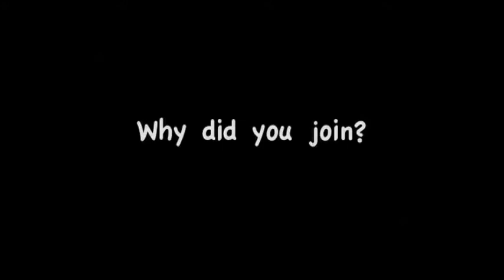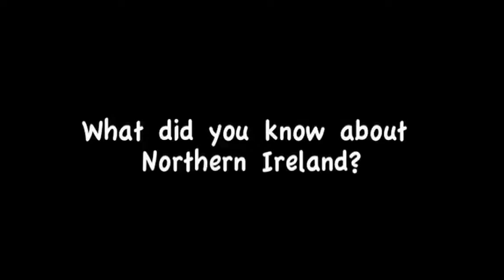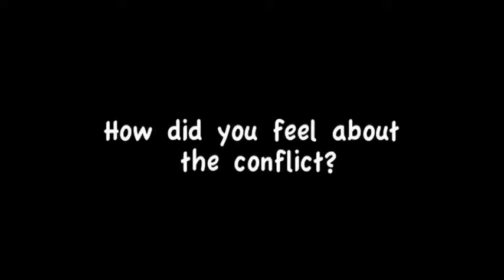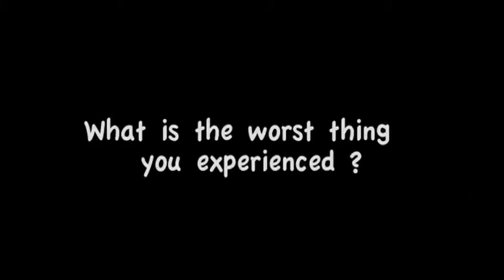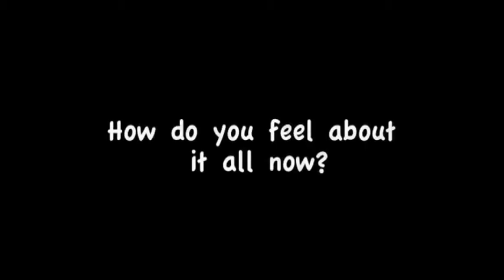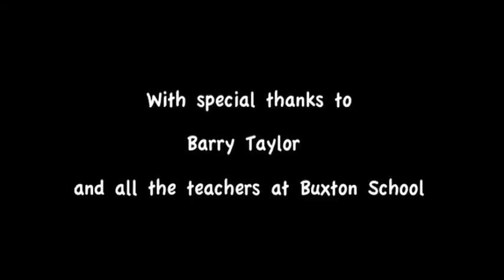Living History by Buxton School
Living History was filmed and edited by students from Buxton school  as part of a project focusing on the Northern Ireland conflict. during their 3 day residency at the Warrington Peace